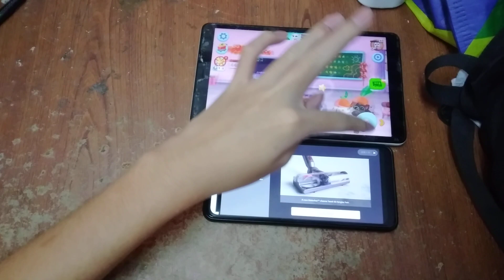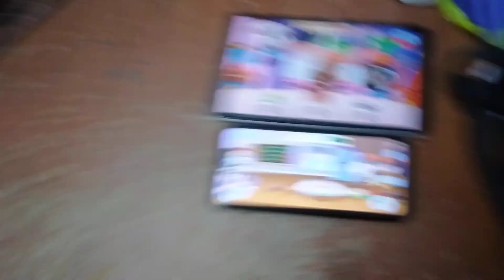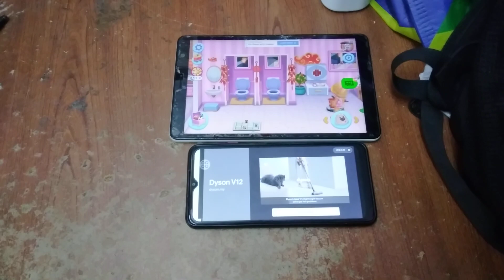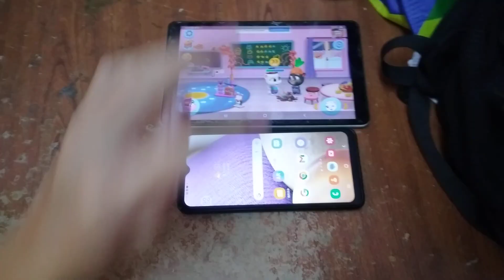My Talking Tom Friends Echo 10069